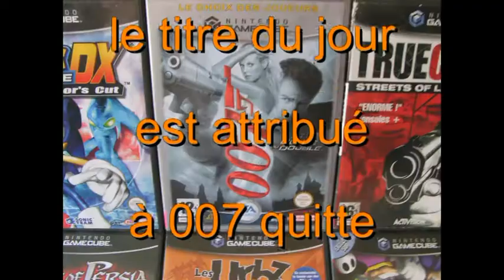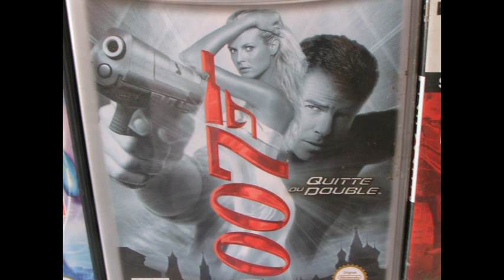test : 007 quitte ou double